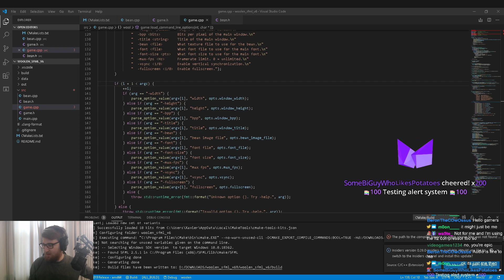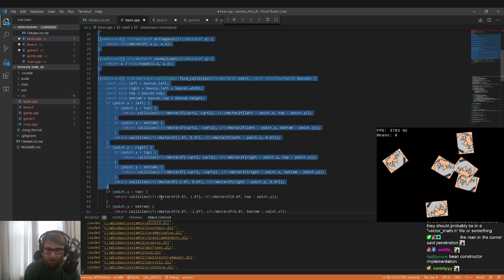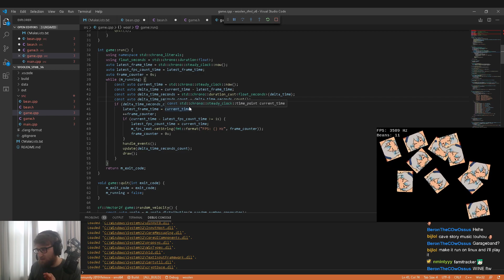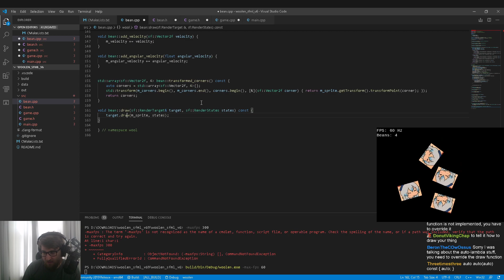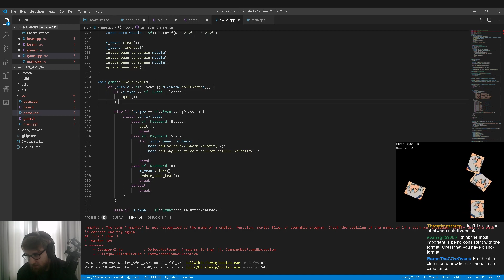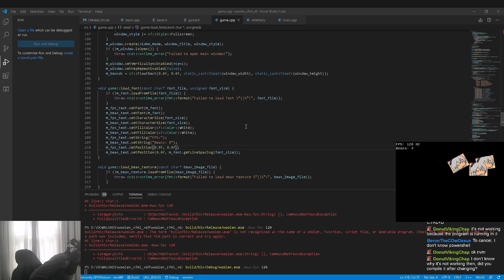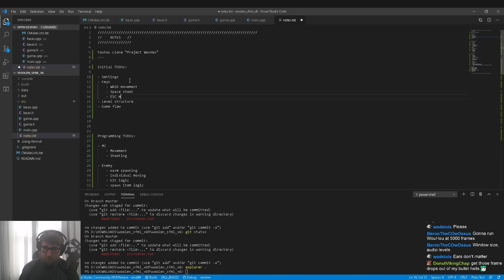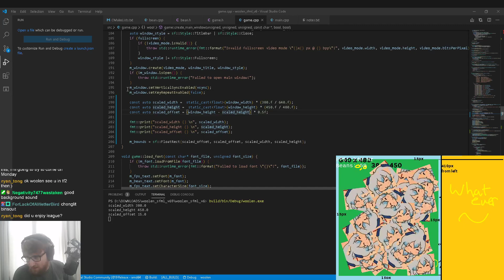Let's Program in C++ [Part 1]